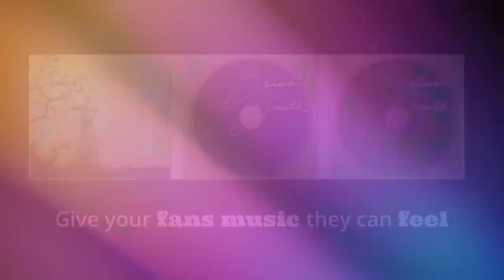The World's Most Popular CD Package - The Digipak!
Sleek, eco-friendly packaging, and ready in as fast as 3 days!
Make 100 Digipaks for just $253.

Disc Makers have been helping independent musicians and creators create physical connections with their fans for over 75 years.

We are thrilled to be bringing our industry know-how to YouTube. So be sure to subscribe to keep up to date with helpful tips and advice from music industry experts, the latest music business trends, and other important news that can help you make it happen.

Or call a product specialist at 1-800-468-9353 to get started today.

DESIGNING YOUR OWN ALBUM ART? CHECK OUT OUR FREE CD JACKET TEMPLATES

WANT TO SEE ALL OF OUR CD PACKAGING OPTIONS? REQUEST A FREE DISC MAKERS CATALOG